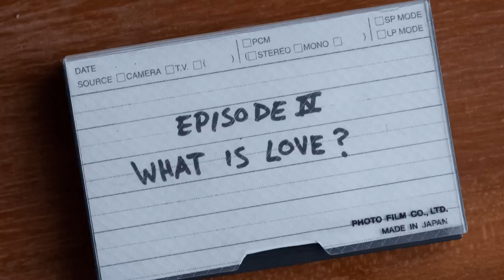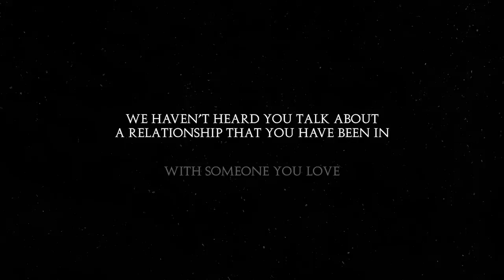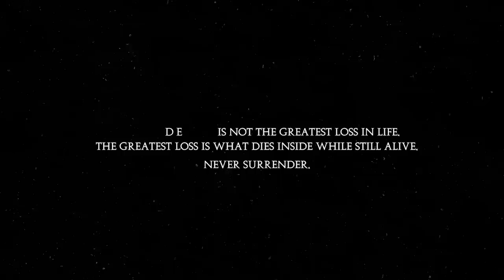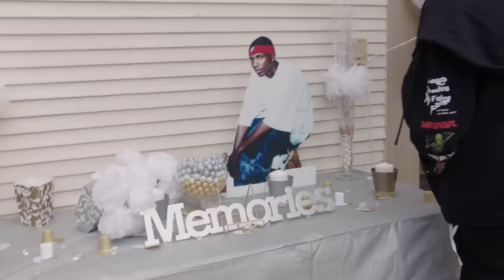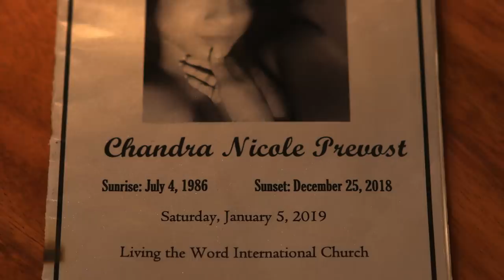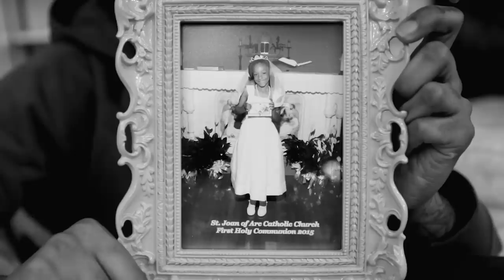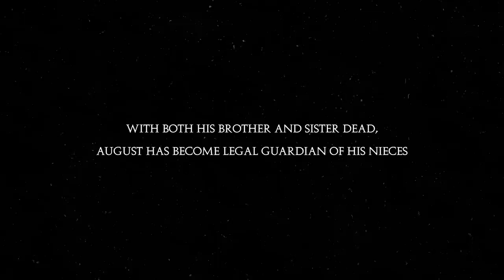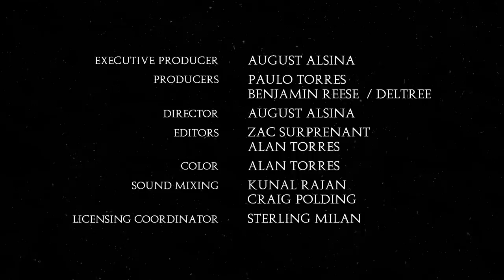stateofEMERGEncy: The Rise of August Alsina - Episode 4 - "WHAT IS LOVE?"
Episode 4 - "WHAT IS LOVE?"

August Alsina's new album The Product III: stateofEMERGEncy is out June 26, 2020. Pre-Order